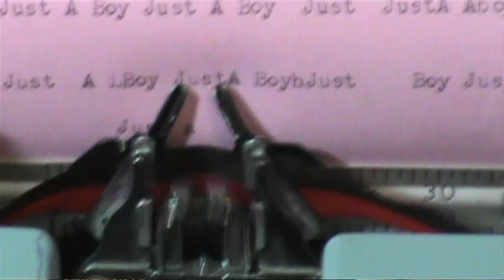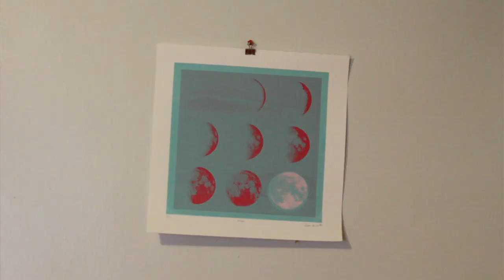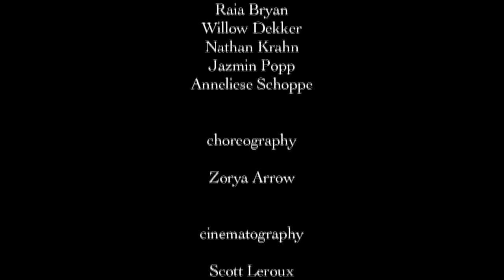À La Mode - Just a Boy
Directed by

Dominique Lemoine
Scott Leroux
Ryan Ginter

starring...

Dominique Lemoine
as herself

Ryan Ginter
as the boy/Tuxedo Mask

Laura Tyler
as the girlfriend

dancers

Heather Al
Zorya Arrow
Kristaps Balodis
Steve Basham
Aaron Boissonneault
Raia Bryan
Willow Dekker
Nathan Krahn
Jazmin Popp
Anneliese Schoppe

choreography

Zorya Arrow

cinematography

Scott Leroux
Ryan Ginter

lukas.electric

special thanks

Lasha Mowchun
Patrick Short
Smoki Tigr
Jeska Wyn